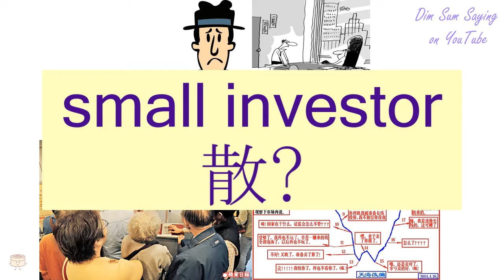"SMALL INVESTOR" in Cantonese (散戶) - Flashcard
[saan2 wu6] "SMALL INVESTOR" in Cantonese (散戶) - Flashcard. Additional information about the word: individual (shareholder),the small investor.